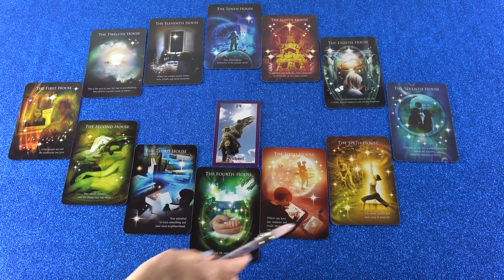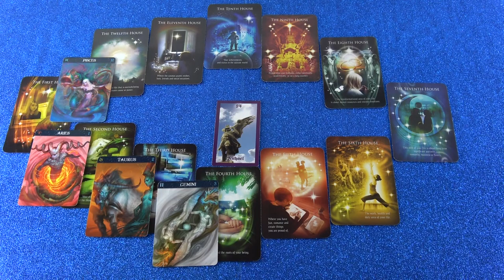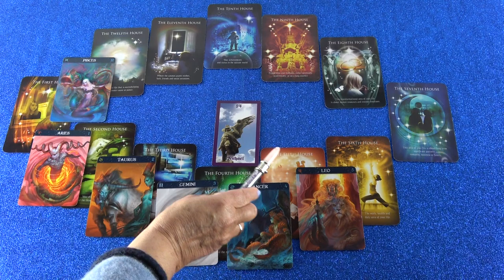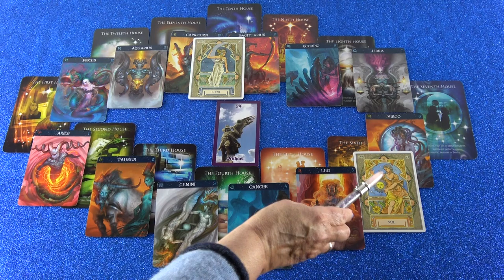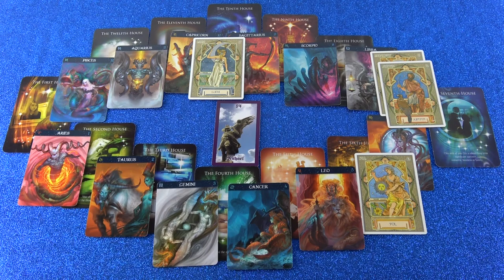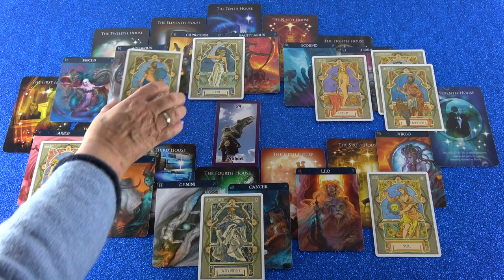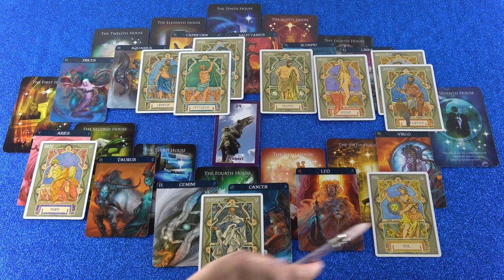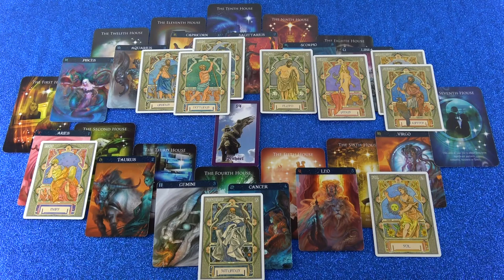Horoskop Analyse Teil 2 (Tiarin)